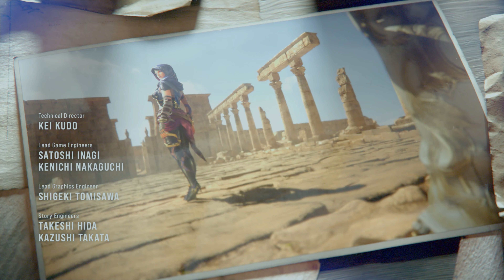TEKKEN 8 PL FABUŁA 😈 odc. 7 🥊 Rozdział 14 + 15 (Zderzenie Ponad Niebiosami + Siła i Wyrok)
Platforma: PS5

Poczuj moc każdego uderzenia w Tekken 8, najnowszej odsłonie legendarnej serii gier walki od Bandai Namco.

Korzystając z mocy i realizmu silnika Unreal Engine 5, Tekken 8 na nowo definiuje gatunek gier walki i w pełni czerpie z mocy najnowszej generacji konsol.

Przełomowe nowe funkcje, zapierające dech w piersiach modele postaci i dramatyczne areny sprawiają, że jest to jeden z najbardziej oszałamiających graficznie i immersyjnych tytułów z tego gatunku w historii.

Tekken 8 kontynuuje niszczycielskie starcie, które zakończyło się porażką Heihachiego Mishimy w Tekken 7. Koncentruje się na nowej rywalizacji, w której ojciec staje naprzeciwko syna. Jin Kazama sprzeciwia się Kazuyi Mishimie w niesamowitym pojedynku oko w oko.